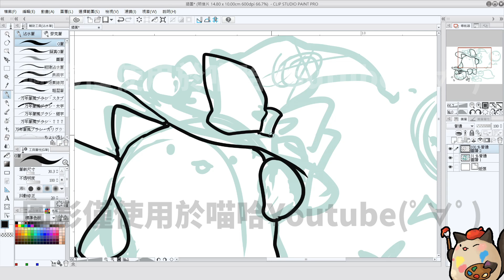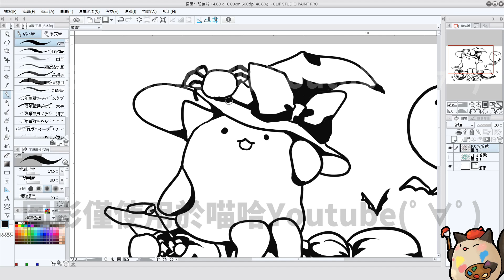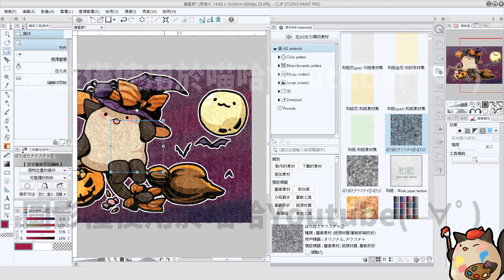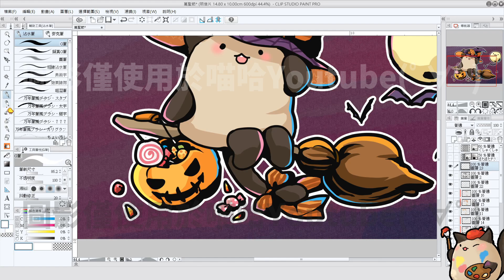【萬聖賀圖】喵哈2019萬聖節賀圖繪圖過程 20191030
繪圖軟體:Clip Studio Paint
繪圖板:Wacom Intuos5
繪製人物:喵哈萬聖節
音樂曲自:
Myuu Dark Music Composer (Youtube：myuuji)
Youtube音樂庫

賀圖繪製時間:總計1小時(不含剪片時間)